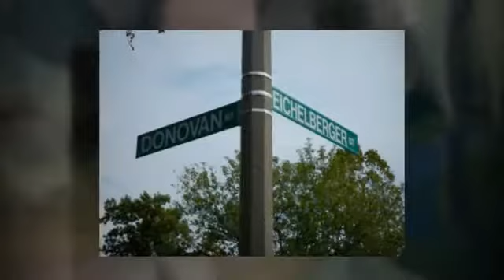St. Gabriel The Archangel - Class of '62 - Reunion in 2012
In 1962, 96 children began a journey into adulthood. Through the efforts of Paul Ritter, Tim Eberhardt, Barb Hummel and others, 50 of them will walk into the school cafeteria for nostalgic night on 6 October 2012. Four will be there in spirit only. Others, in thought.